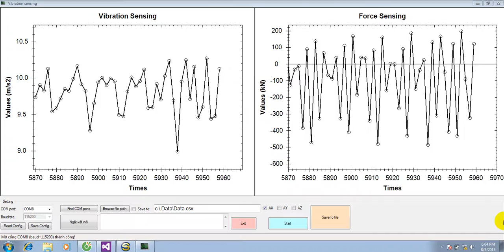Viberation and Force sensing